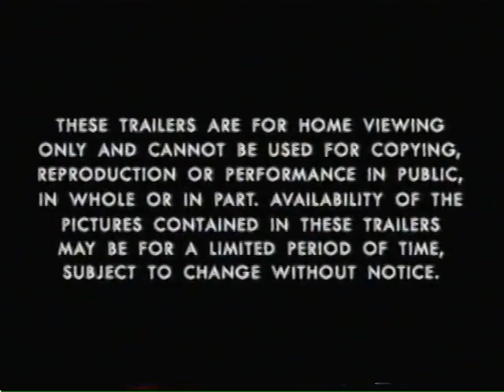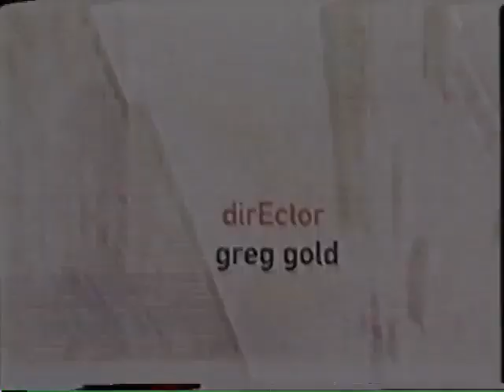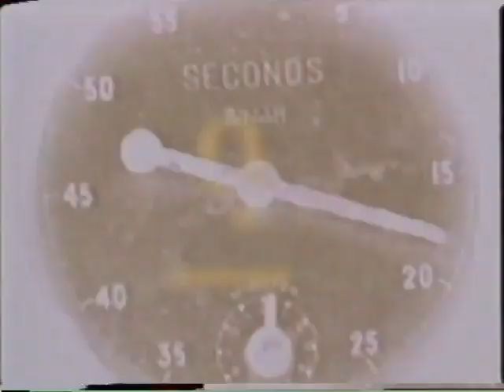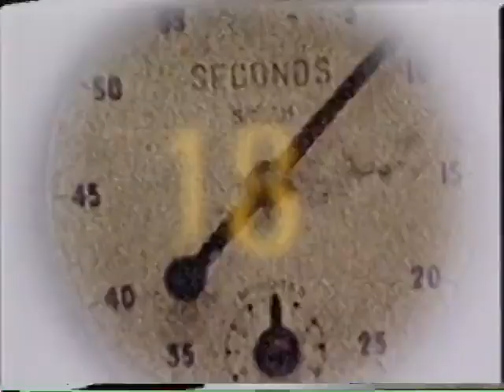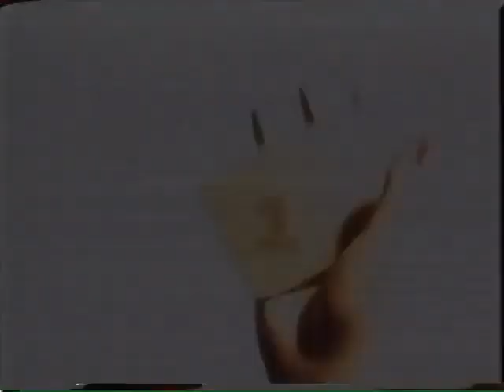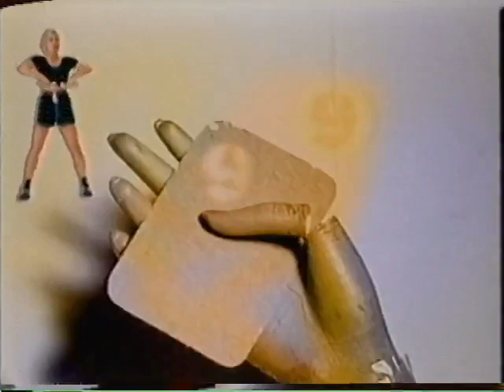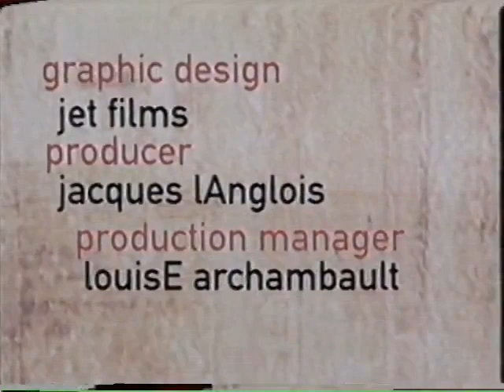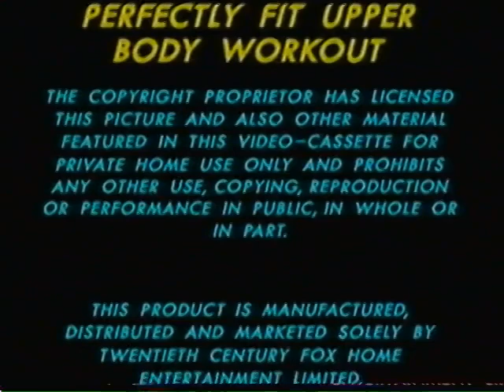PERFECTLY FIT UPPER BODY WORKOUT Claudia Schiffer